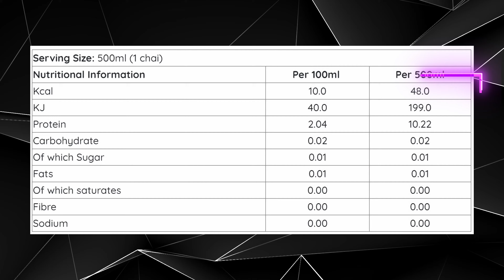NƯỚC PROTEIN GIẢI KHÁT TỪ CÁC CHIẾN BINH MỸ 💪💪| REVIEW SẢN PHẨM #35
- Thương hiệu Warrior đã có rất nhiều loại bột protein trong dòng sản phẩm của mình, nhưng giờ đây họ đã khiến cuộc sống trở nên dễ dàng hơn với dòng sản phẩm nước giải khát bổ sung Protein hương trái cây. Warrior Protein Water – một sản phẩm cực kỳ ưu chuộng tại Mỹ, đã được rất nhiều gymer tin tưởng và lựa chọn
- Mỗi chai 500ml cung cấp cho bạn 10g protein, collagen với 48 calo và hoàn toàn không chứa đường. Vì vậy, bạn có thể giải khát và bù nước sau khi tập luyện mà không phải lo lắng về kế hoạch ăn kiêng của mình.

Shop Thể Hình
Một Chữ Tín - Vạn Niềm Tin

⏱ Thời gian hoạt động mỗi ngày: T2 - T7 ( 8h - 20h ), chủ nhật ( 8h - 17h )